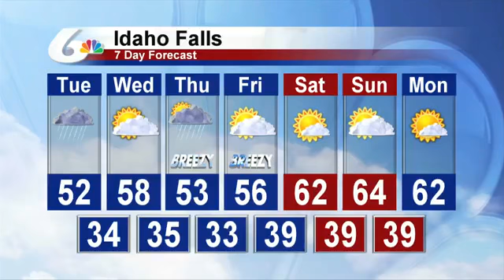Nate Larsen's Morning Forecast for April 18th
Rain moving through the region today with high elevation snow.  Could see a quarter of an inch of rain for the Snake River Plain with a chance of thunderstorms this afternoon.